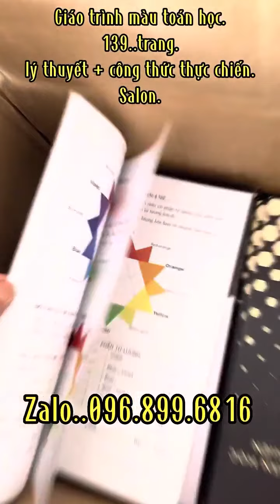BÓC ĐỎ ĐỒNG NHUỘM '''' HỒNG TRÀ PHAI ''''' ( MINH ANH Color New )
- helo ace .. chúc ace ngày mới vui vẻ.
- công thức ace tham khảo.
- bóc đỏ đồng...bột tẩy Neikomax''pro..30g + 30g..dầu xả  + 30g..oxy.3%
- công thức...15/06..60% + H/55..20% + 9/01..20% + 0/11..20% + oxy.3%
chúc ace salon luôn thành công .
- giáo trình màu toán học 139 trang bao gộm toàn bộ lý thuyết + công thức thực chiến salo .giá 400k ...free ship toàn quốc
- ib zalo MINH ANH ..096.899.6816
- cảm ơn ace nhìu ạ .